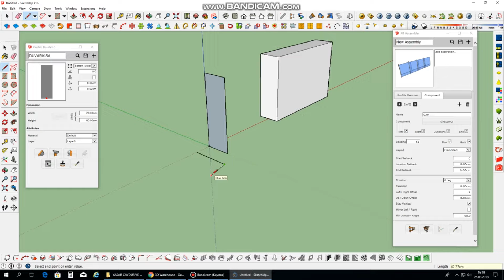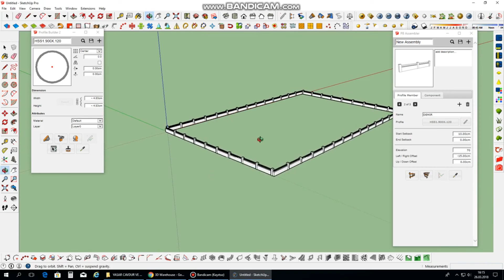SketchUp Assembly Obje / montaj nesnesi - BAHÇE DUVARI- GARDEN FENCE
Kullandığım Bilgisayar sistemi

İşlemci :  AMD RYZEN 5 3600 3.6GHz 35MB Önbellek 6 Çekirdek AM4 7nm İşlemci
Anakart : ASUS PRIME B450M-A II 4400MHz (OC) DDR4 SOKET AM4 D-Sub DVID HDMI M.2 mATX Anakart
Ram : GSKILL 32GB (2x16GB) Ripjaws V Siyah 3600MHz CL18 DDR4 Dual Kit Ram
ekran kartı :   GTX1060 6GB 192Bit